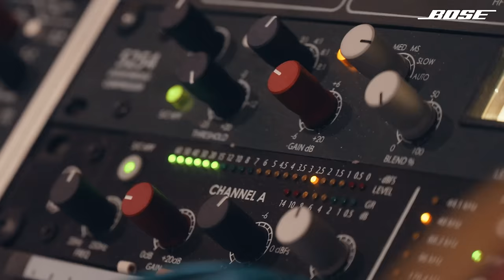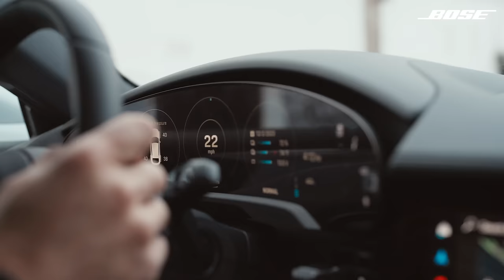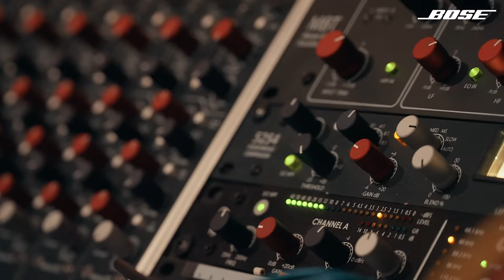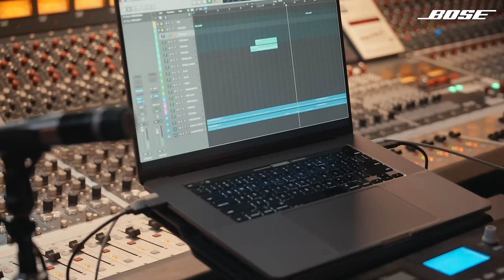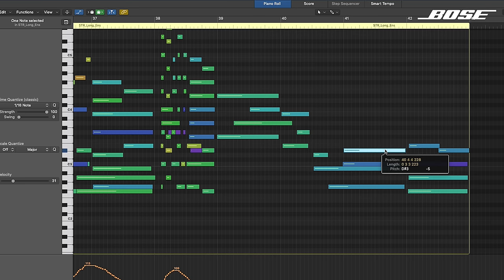Laufey and Eunike Tanzil Produce A Song In 3 Hours | Turn The Dial Sessions | Bose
Only 2.8% of songs in the top 100 are produced by women. Bose and Porsche invited Laufey—artist, producer, and multi-instrumentalist—and Eunike Tanzil—composer and producer—to Atomic Sound in Brooklyn to produce a song from scratch.

Turn The Dial is a commitment to helping music be all that it can be by increasing the number of producers of all genders—not just men. To realize the full power of sound, the people making music need to be as diverse as the people listening. It’s time to turn the dial.

Director: Posy Dixon
Executive Producer: Marina Cukeric and P: Greg T. Gordon
Line Producer: Maya Tanaka

Produced by Eunike Tanzil and Laufey
Recorded, Mixed & Mastered by Vira Byramji

0:00 | Turn the Dial Sessions
0:32 | Laufey & Eunike Tanzil
2:17 | Creating a New Track in 3 Hours
4:39 | In the Recording Booth
7:15 | Only 3%
9:12 | Final Track